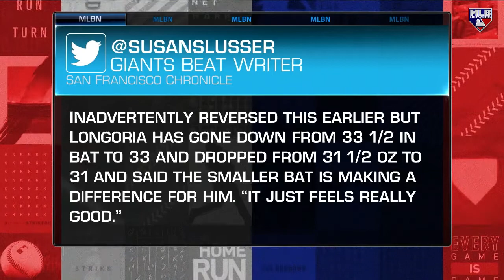Carlos Peña on Longoria, Devers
Carlos Peña describes how Evan Longoria and Rafael Devers have been so successful at the plate far in 2021